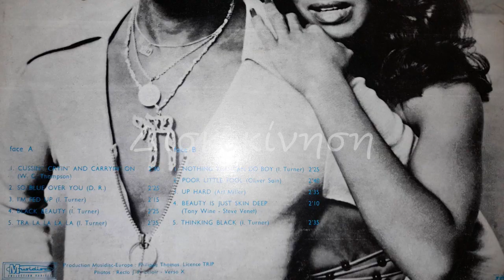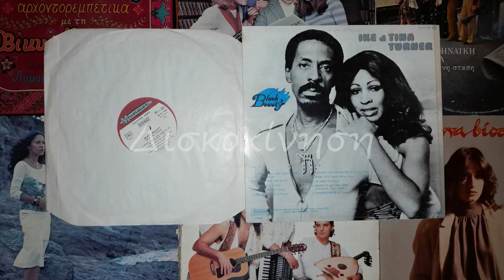IKE TURNER - THINKING BLACK